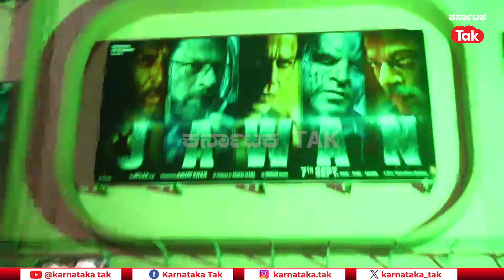Jawan Theatre Celebrations Crazy fans | Sharukh Khan Fans Craze| Shah Rukh Khan